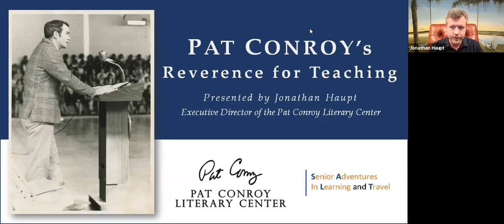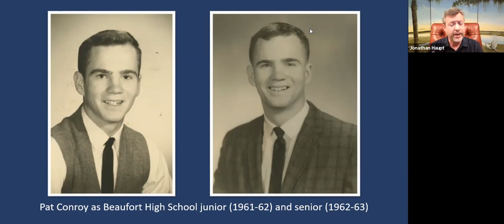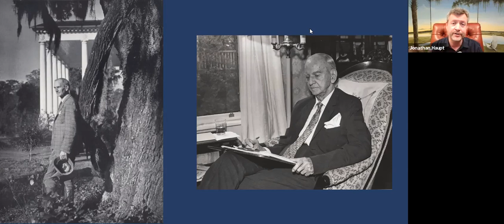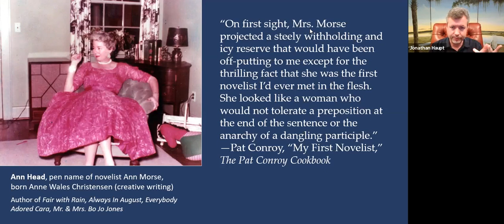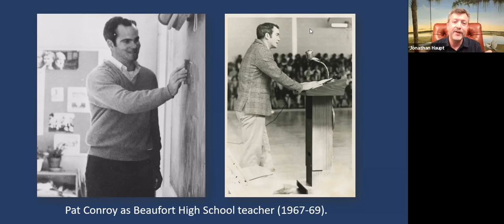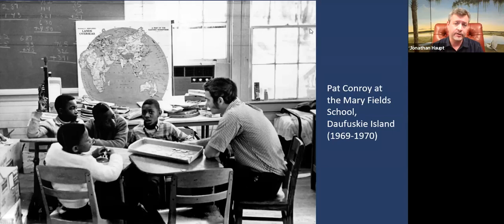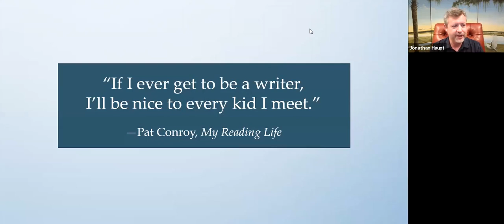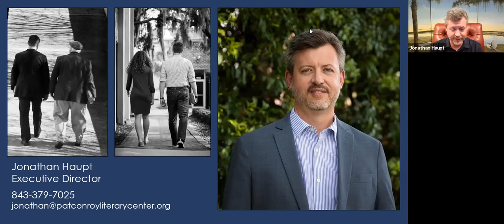Pat Conroy's Reverence for Teaching (presented for SALT, 10/21/20)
“The great teachers of the world fill you up with hope and shower you with a thousand reasons to embrace all aspects of life.”—Pat Conroy

Explore best-selling author Pat Conroy’s reverence for the art of teaching and his own legacy as a teacher. Pat Conroy Literary Center executive director Jonathan Haupt shares informative, inspirational profiles of representative teachers from Conroy’s formative years as a student at Beaufort High School and profiles of Conroy’s own students at BHS and on Daufuskie Island. Using photos and excerpts from published and unpublished writings by and about Conroy, this presentation broadens our appreciation for the beloved writer’s great love of teaching and of his adopted home in the South Carolina lowcountry. This program also includes an overview of the nonprofit Conroy Center in Beaufort, which continues Conroy's legacy as a mentor.

This educational program was originally presented for members of SALT (Senior Adventures in Learning and Travel) on October 21, 2020, and was recorded in Zoom.

About our Presenter: Jonathan Haupt is the executive director of the nonprofit Pat Conroy Literary Center and the former director of the University of South Carolina Press. Jonathan’s book reviews and author interviews have appeared in the Charleston Post and Courier, Beaufort Lowcountry Weekly, Beaufort Lifestyle magazine, Savannah Morning News’ Beacon magazine, the Southern Review of Books, and Southern Writers Magazine’s Suite T blog. He is co-editor with Nicole Seitz of the multi-award-winning anthology Our Prince of Scribes: Writers Remember Pat Conroy. He is also host of Live from the Pat Conroy Literary Center, a monthly author interview podcast on the Authors on the Air Global Radio Network, and associate producer of the TELLY Award-winning SCETV author interview program By the River.

Jonathan serves on the boards of the South Carolina Academy of Authors and the Friends of South Carolina Libraries and on the advisory board of the South Carolina Humanities and the affiliates committee of the American Writers Museum. Under Jonathan’s leadership, the Conroy Center has been honored as South Carolina’s first affiliate of the American Writers Museum, second American Library Association Literary Landmark, and winner of Beaufort’s 2019 Civitas Award for Tourism Leadership. Earlier this year, Jonathan was recognized with the Doug Marlette Literacy Leadership Award presented by the Pulpwood Queens, the largest book club in the U.S.